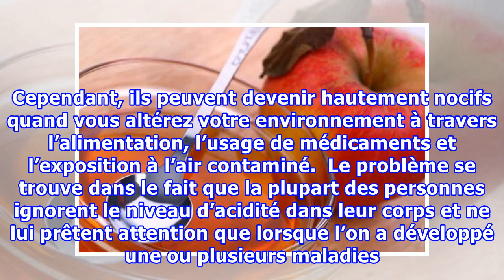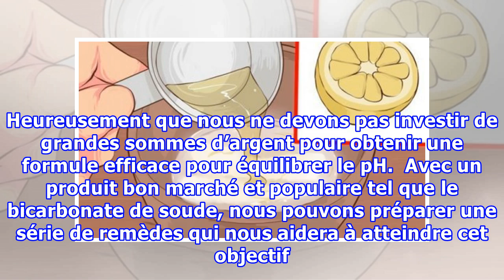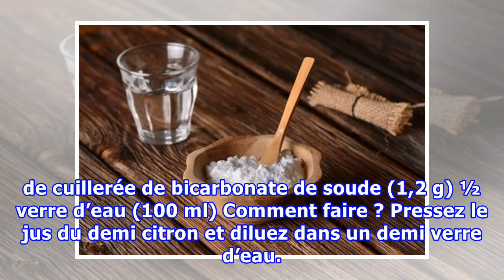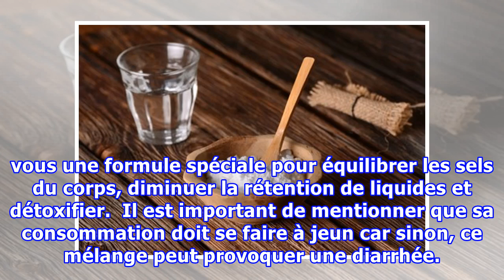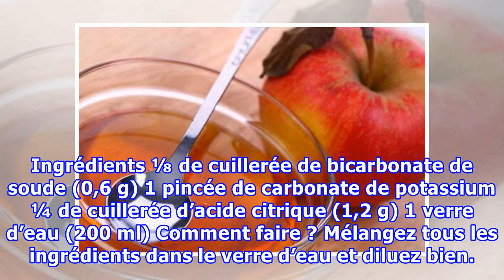5 manières de réguler le pH du corps avec du bicarbonate de soude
5 manières de réguler le pH du corps avec du bicarbonate de soude
5 manières de réguler le pH du corps avec du bicarbonate de soude Même si le bicarbonate de soude est l'une des méthodes les plus efficaces pour réguler le pH de notre organisme, il ne faut pas non plus dépasser les quantités recommandées pour ne pas souffrir d'effets indésirables. Dans notre organi...